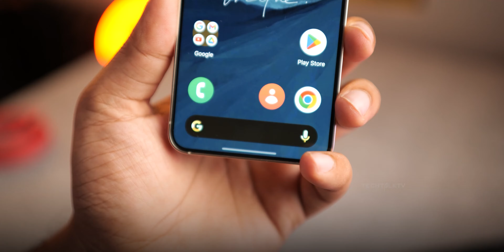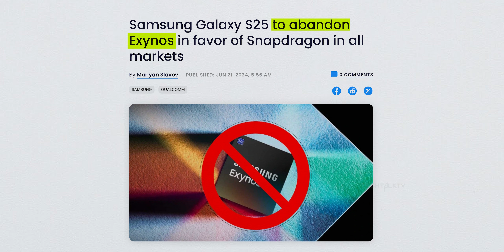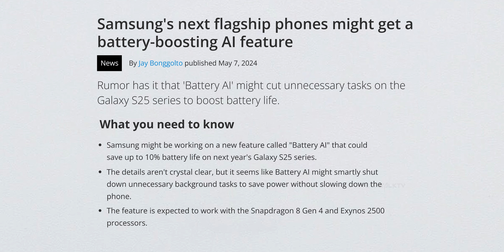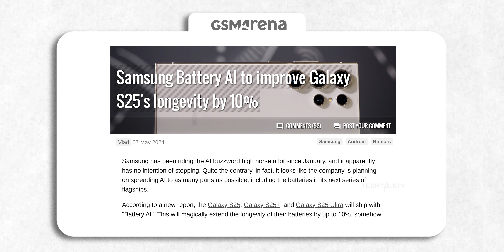Samsung Galaxy S25 - 4 BIG Updates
Get $50 for free and a chance to win $5000 when you reserve the next Galaxy

Samsung Galaxy S25 will feature a single chipset instead of the usual dual chip. Samsung Galaxy S25 and Galaxy S25 Plus will also feature the same camera and battery as their predecessor. Samsung will launch the Galaxy S25 in January.